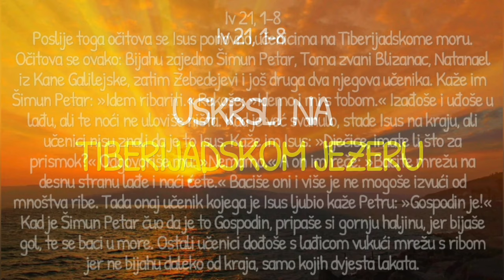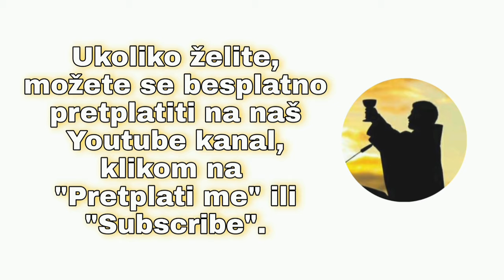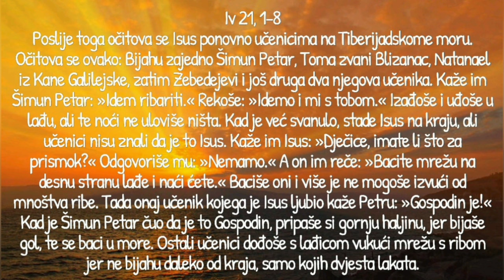USKRSLI NA TIBERIJADSKOM JEZERU (Iv 21, 1-8) - Tumačenje Ivanova evanđelja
Poslije toga očitova se Isus ponovno učenicima na Tiberijadskome moru. Očitova se ovako: Bijahu zajedno Šimun Petar, Toma zvani Blizanac, Natanael iz Kane Galilejske, zatim Zebedejevi i još druga dva njegova učenika. Kaže im Šimun Petar: »Idem ribariti.« Rekoše: »Idemo i mi s tobom.« Izađoše i uđoše u lađu, ali te noći ne uloviše ništa. Kad je već svanulo, stade Isus na kraju, ali učenici nisu znali da je to Isus. Kaže im Isus: »Dječice, imate li što za prismok?« Odgovoriše mu: »Nemamo.« A on im reče: »Bacite mrežu na desnu stranu lađe i naći ćete.« Baciše oni i više je ne mogoše izvući od mnoštva ribe. Tada onaj učenik kojega je Isus ljubio kaže Petru: »Gospodin je!« Kad je Šimun Petar čuo da je to Gospodin, pripaše si gornju haljinu, jer bijaše gol, te se baci u more. Ostali učenici dođoše s lađicom vukući mrežu s ribom jer ne bijahu daleko od kraja, samo kojih dvjesta lakata.